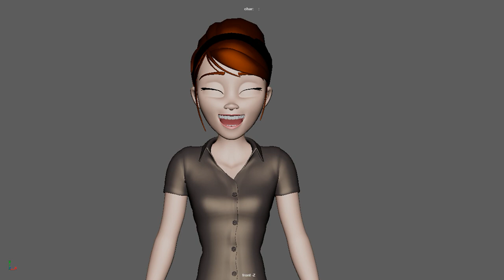Vanessa Maria Palendeng Animation Academy Level 1 Facial expressions